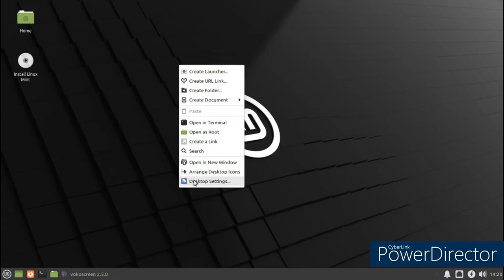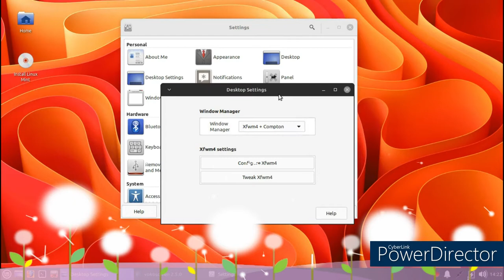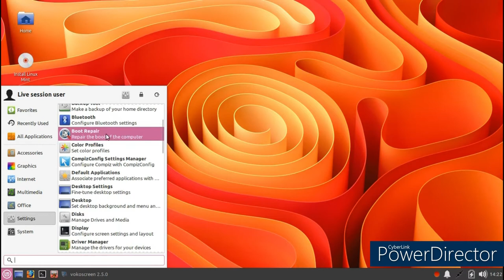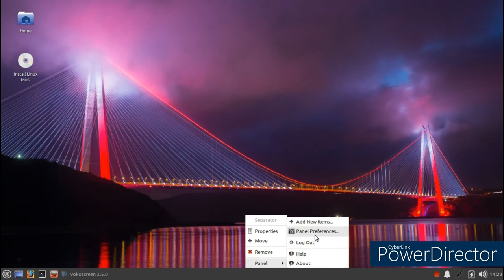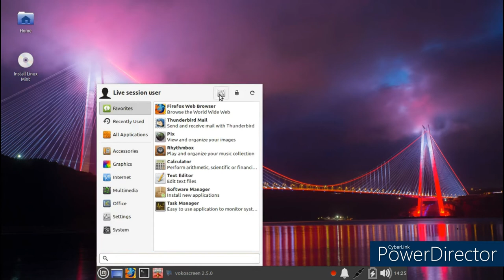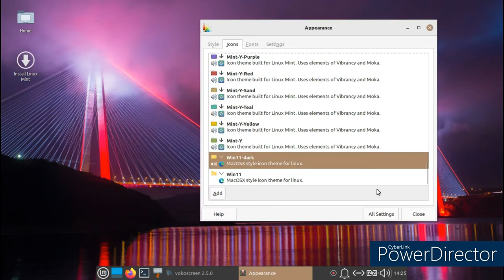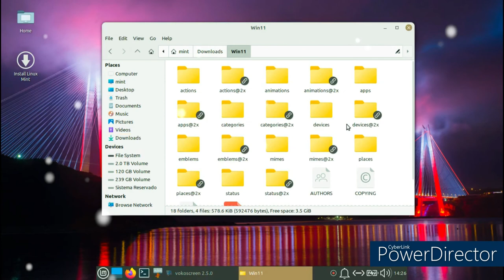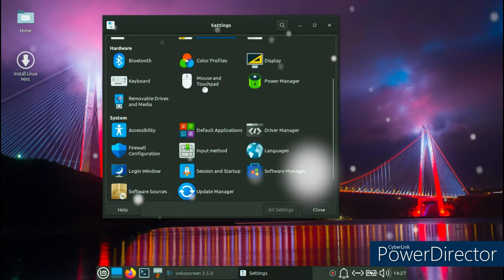linuxmint-20.3-xfce beta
linux